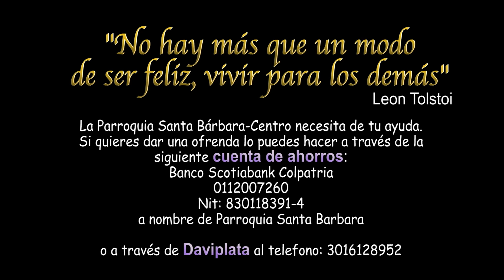Domingo V Pascua 2022